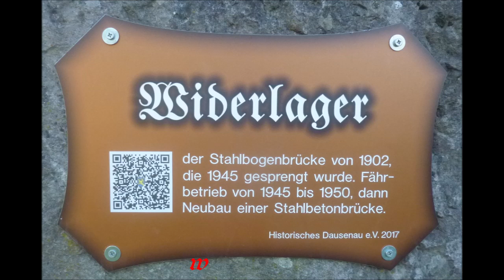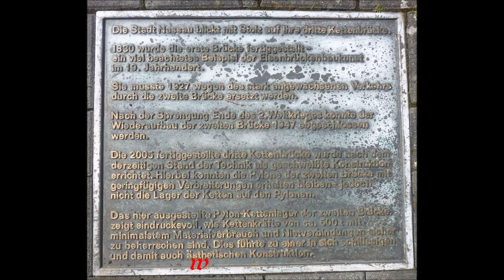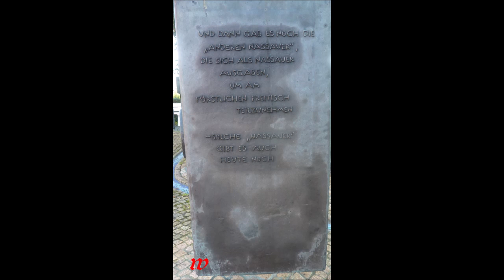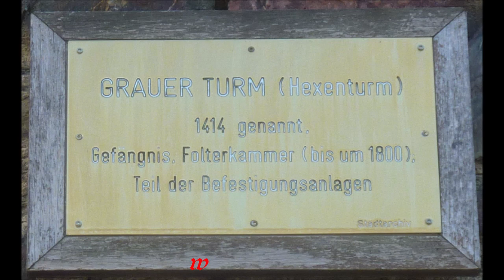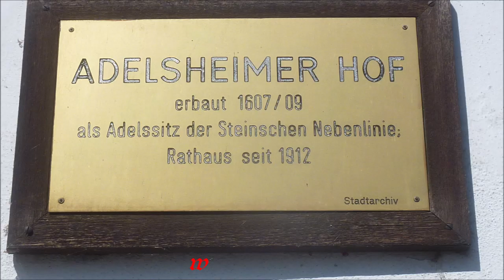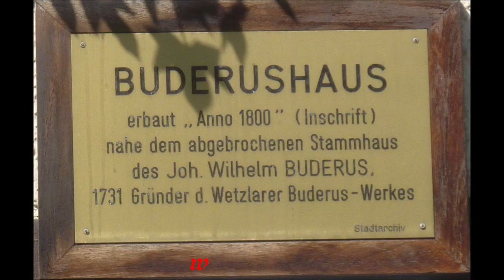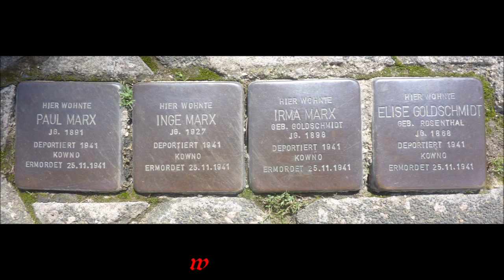Nassau * Wanderung durch die Stadt * 24.08.2019